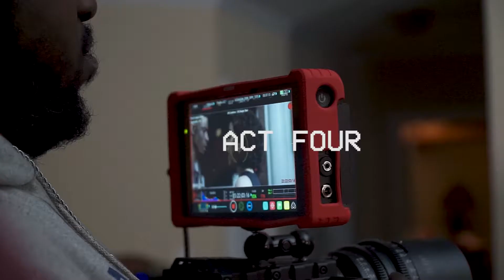Layton Greene - 40 Million Views Later!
After this music video hits 40 million we've had to come back and showcase the Behind the scenes to the journey of the breakout start Layton Greene.